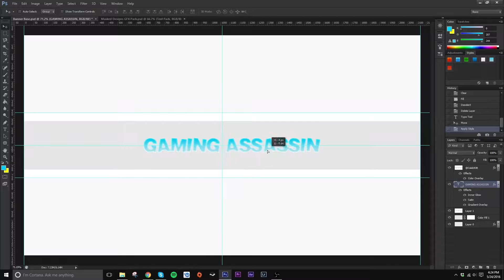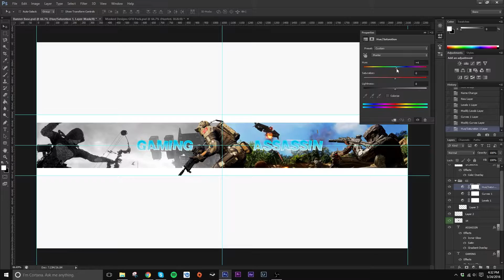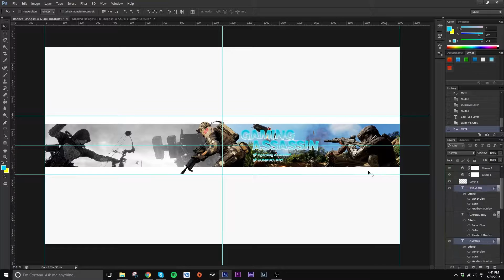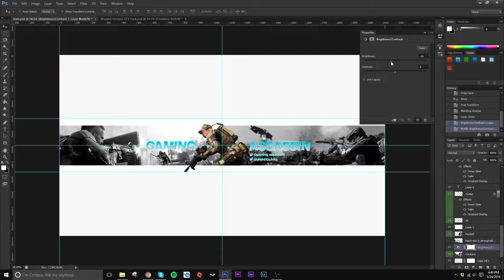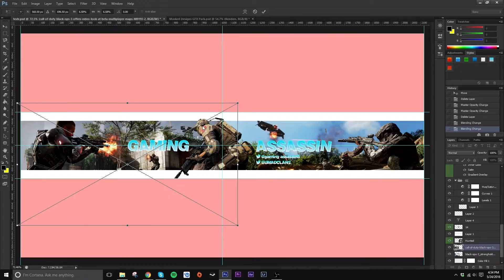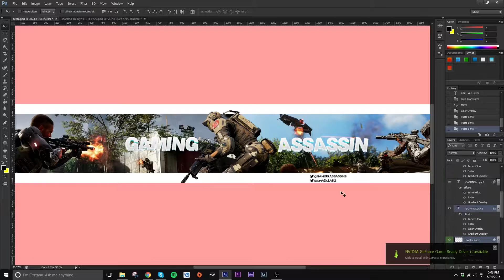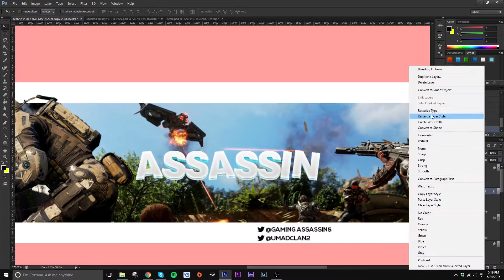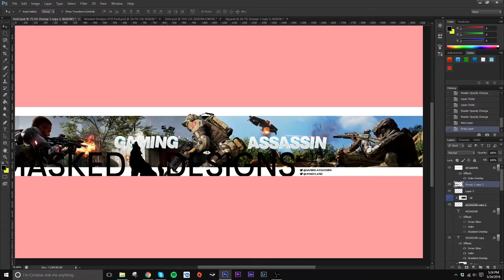Pop Out Call of Duty YouTube Banner Speed Art | Masked Designs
► I had some trubble with the background images but eventualy I got them figured out!

This banner was designed for Gaming Assassin.